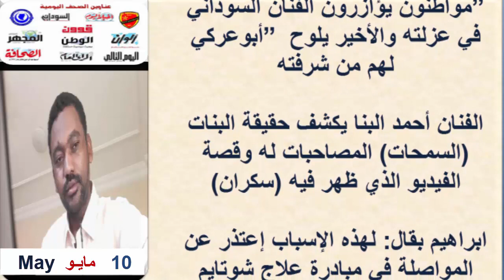عناوين الصحف السودانية اليوم الأحــد 10 مـايـو 2020م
السودان اليوم عناوين الصحف السودانية اليوم، السياسية والرياضية الصادرة صباح اليوم،قراءة صحف الخرطوم الصادرة صباح اليوم الاحــد 10  مـايـو 2020م